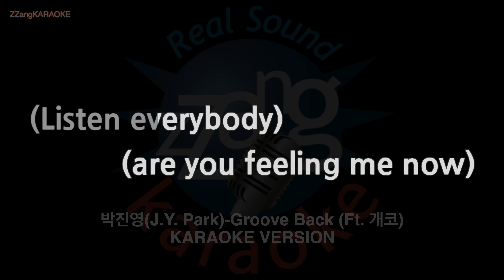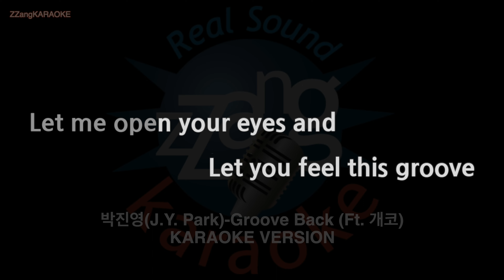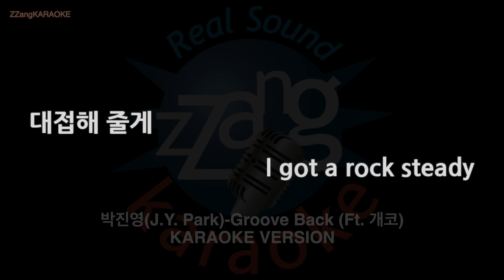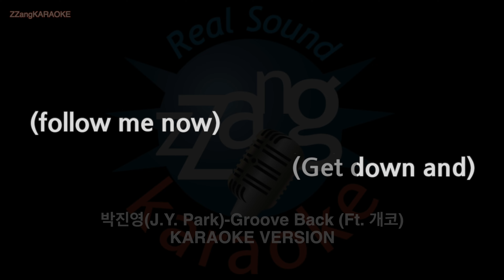[짱가라오케/노래방] 박진영(J.Y. Park)-Groove Back (Ft. 개코) (MR/Instrumental) [ZZang KARAOKE]